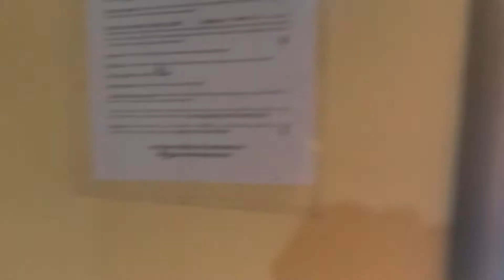Dançando na boquinha da garrafa no Guarujá! 😳😂